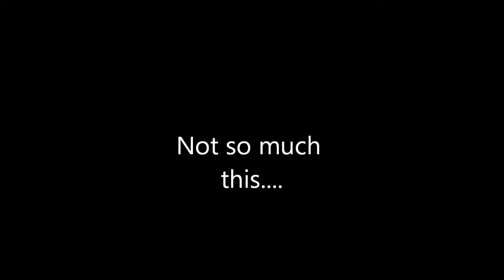Week 6 love and hate